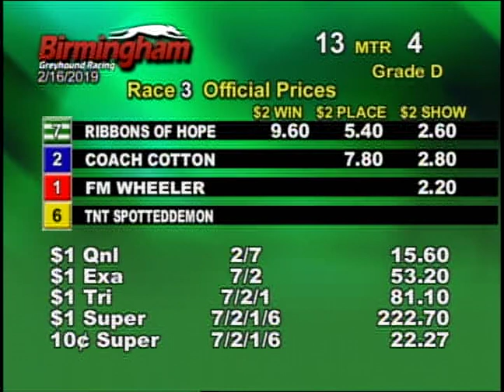02/16/19 Afternoon Race #3